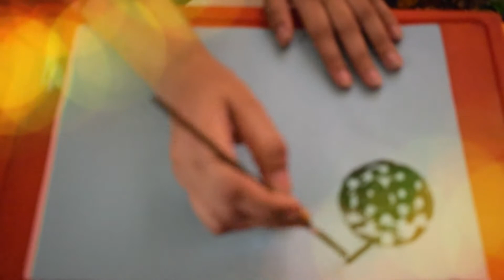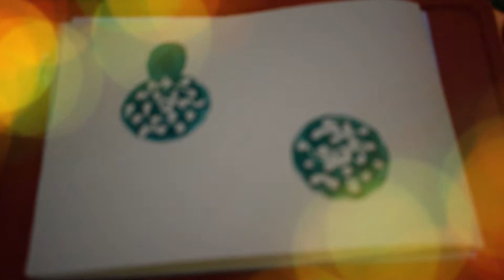Animals with Potato Maher and Fork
This video is made for kids who want to explore more about printing with a simple household item like a potato masher and fork